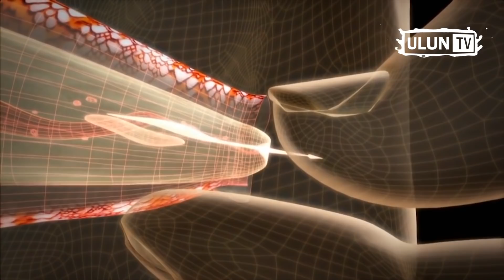Jika lihat hewan ini langsung lari dan minta pertolongan! 5 hewan ini sangat MEMATIKAN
Ada banyak sekali jenis hewan yang tercipta dengan tampang yang indah dan juga menggemaskan.. Namun, jangan sampai cepat terkecoh ya gaes. Karena Bisa jadi hewan itu justru hewan paling berbahaya di dunia..seperti hewan-hewan yang ada divideo kali ini.. Mereka memiliki warna warni yang sangat mengagumkan, namun siapa sangka mereka juga memiliki racun yang sangat berbahaya dan mematikan..nah hewan apa aja sih? Berikut 5 hewan unik dan indah yang memiliki racun paling mematikan..

-ULUN Tv :
Mempersembahkan video-video informasi menarik dari seluruh dunia ..yang sesuai fakta yang di dapat dari bermacam-macam sumber...Tentu saja ini akan menambah wawasan dan pengetahuan anda..